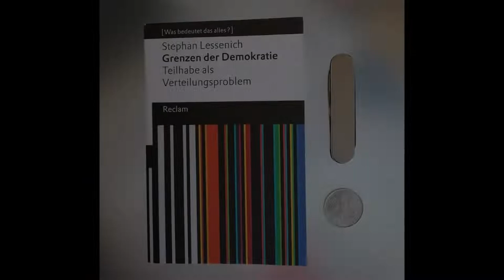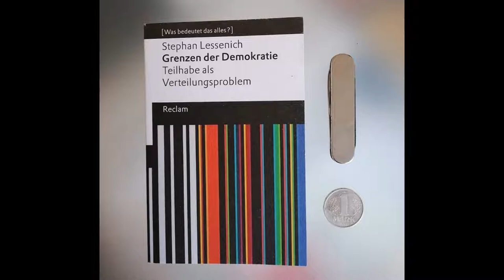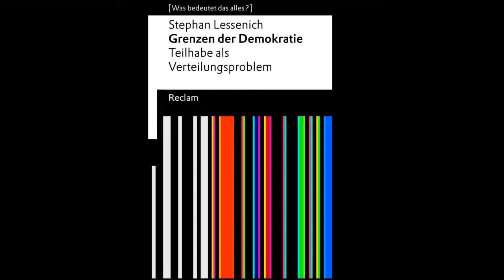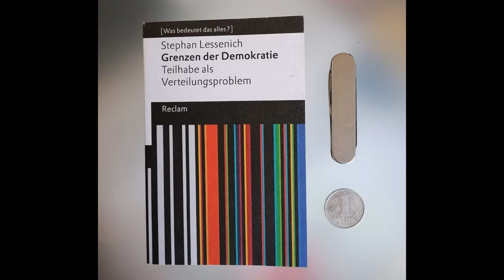Demokratiemelancholie als Lebenslüge - Schizophrene Rollenspiele mit Stephan Lessenich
Die können nicht so werden wie wir, wenn wir so bleiben wollen wie wir sind. Häh? - Schizophrene Rollenspiele mit Stephan Lessenich
Demokratiemelancholie als Lebenslüge ::: Demokratiegeschichte von Teilhabe durch Ausschluss ::: Demokratie als Dialektik ::: zentrales Verteilungs-, Gerechtigkeits- und Legitimationsproblem Zeitgenössischer Demokratien und Wachstumsgesellschaften

Dieser Clip wurde mit freier Software produziert:
Videoschnitt: Olive
Grafik: Gimp
Audio: Audacity
Betriebsystem: UBUNTU LINUX